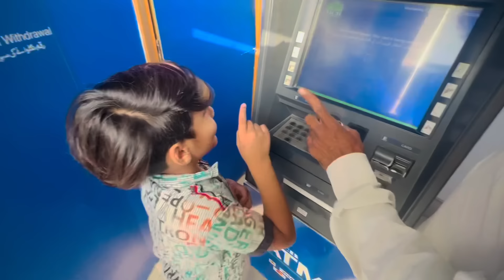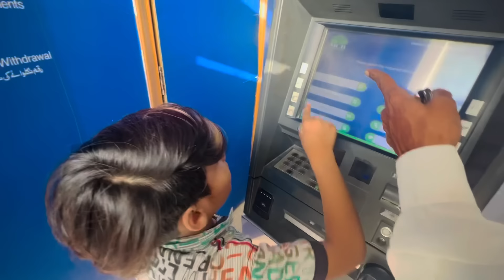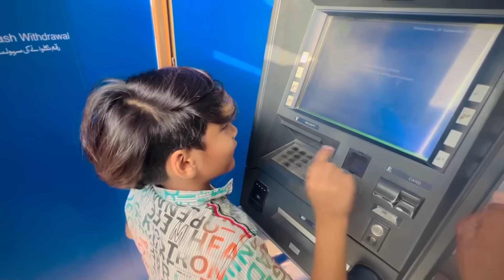ALI ki first YouTube payment 💰 || sary pesy mama ko de deye mama bht kush howi